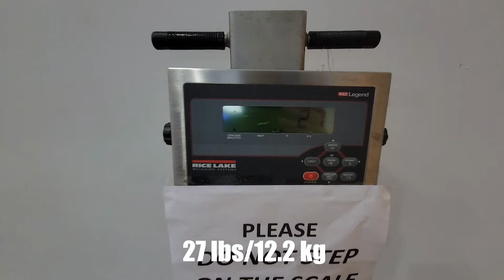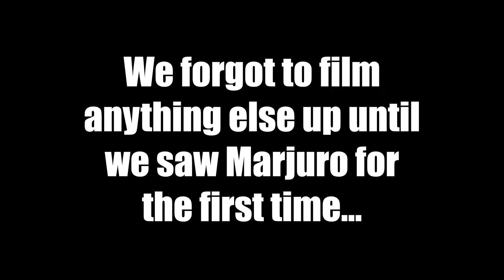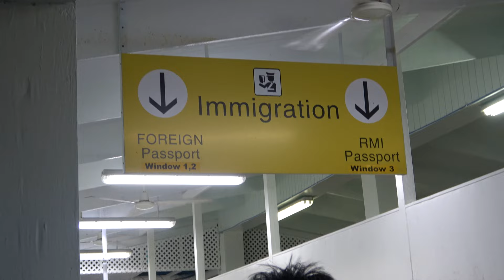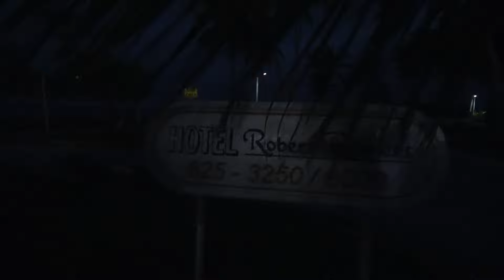Flying to the MARSHALL ISLANDS (RMI) | Travel Vlog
WE GOT TO FLY TO THE MARSHALL ISLANDS FOR A DAY OR TWO!

Honestly, if you don't use United points for this flight, you will have to pay quite a pretty penny. But if you're close enough in the area and have a lot saved up - it's quite possibly the best price/points used flight we've ever taken.

Episode 151
About Us

We met in college and started a five year journey to graduate, get jobs, pay off student loans and save money to travel. After getting married we bought a one way ticket to Greece in July of 2021 and have been traveling around the Globe since. Living abroad definitely brings some unique experiences.

These laidback Youtube videos will be our way of keeping in touch with family and friends as we explore different countries, try new and strange foods (and of course pizza), and see how many times we can avoid airplane fares. These homevideos will be the only souvenir we end up with at the end (only because nothing else will fit in our bags).

(pro tip: if you click on ‘settings’ on the youtube video and put the playback speed to ‘2’ it goes by faster!)